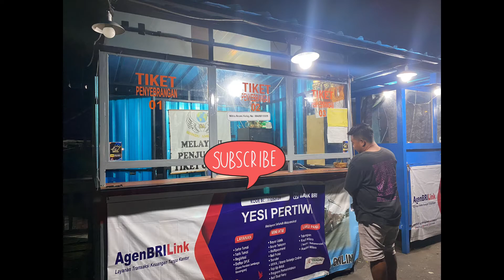SEE YOU BALI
INSTAGRAM HAHEHO